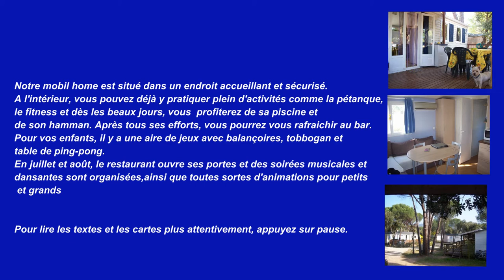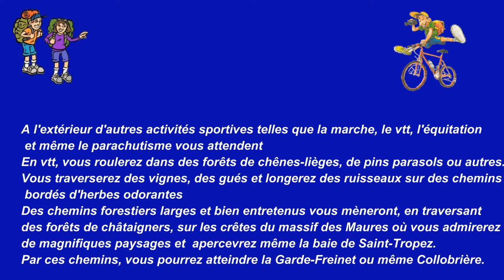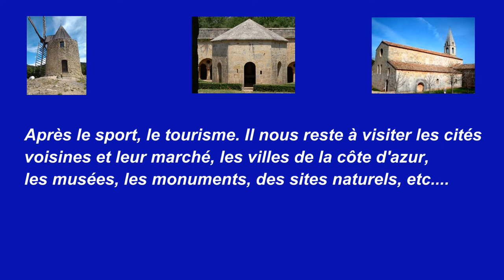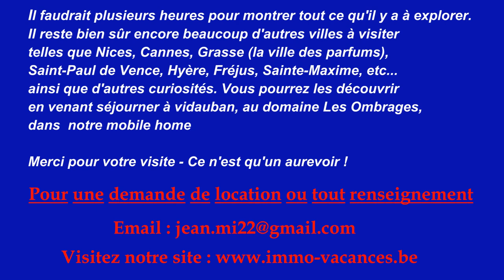Location d'un mobile home à Vidauban dans le var près de Saint-Tropez et présentation de la région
Location d'un mobile home à Vidauban et présentation de la région. Description des activités et des lieux à visiter tels que le massif des Maures, les Gorges du Verdon,
Saint-Tropez, Monaco etc. Film d'un parcours à VTT etc...